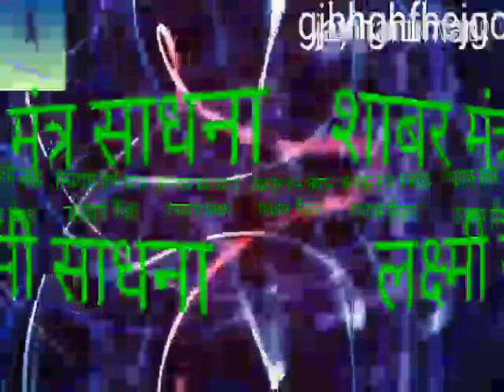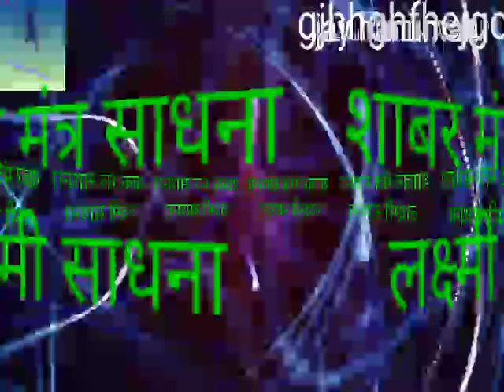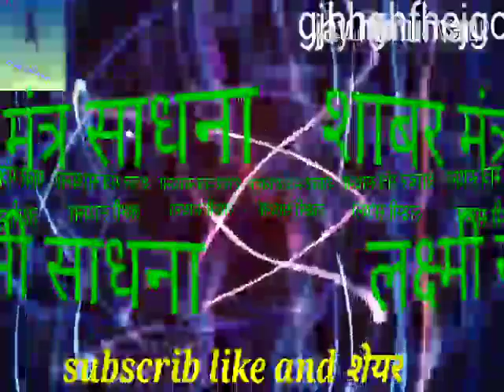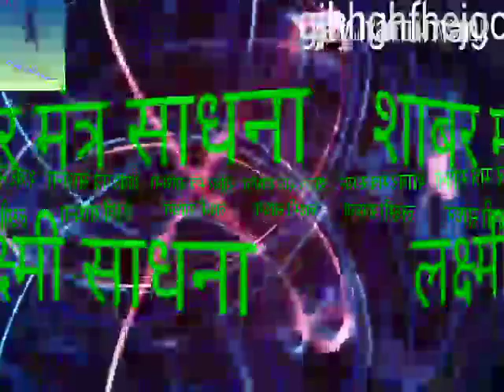लक्ष्मी साधना , इस साधना को कोई नही बताएगा ,इसको कर लिया तो कभी जीवन भर धन दौलत की कमी नही होगी ,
लक्ष्मी साधना इस साधना को आप लक्ष्मी पूजा के दिन करे
इसे सिद्ध कर लेने के बाद आपके पास कभी धन की कमी नही होगा